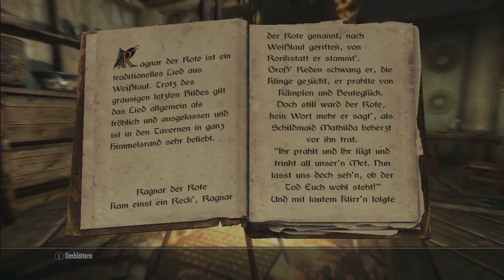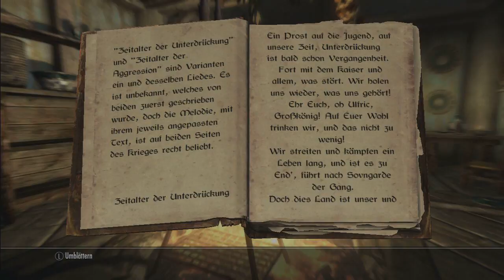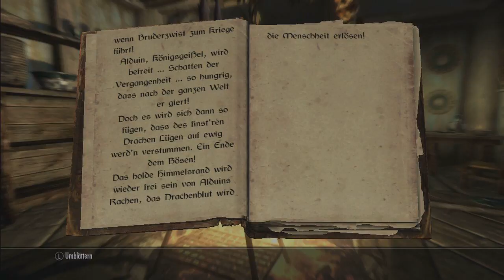Lets Read: Skyrim #366 (German) - Lieder von Himmelsrand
Ich lese heute Lieder von Himmelsrand wo ich die Lieder mehr oder weniger gut beherrsche.

Euer ArtOfLosing